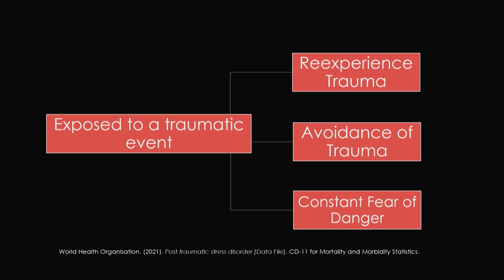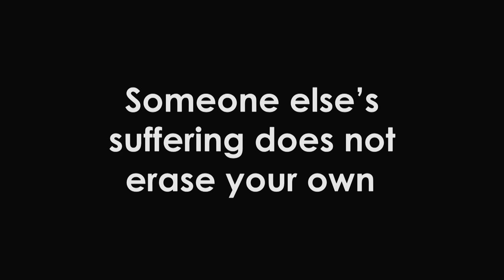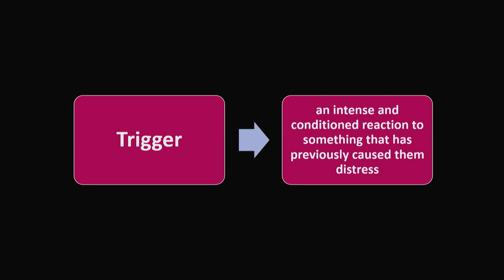A look into the life of a person living with trauma | Ruth Finneran | TEDxQUT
When you think of PTSD, who do you think of? It probably isn’t your average everyday person. More people experience it than you know.

Ruth is a student of Law and Justice, majoring in Criminology and Policing. They work for the QUT Equity Department, speaking to children from underrepresented backgrounds about the importance of post-school options. As one of the 12% of Australians who have experienced PTSD, Ruth is passionate about mental health, social justice and queer advocacy. Ruth is studying a double degree in Law and Justice at QUT, majoring in Criminology and Policing. They work for the Equity Department at QUT as an ‘Explore Uni’ Ambassador, where they speak to school aged children from underrepresented backgrounds about the importance of post-school options. Upon graduation, Ruth hopes to work in the Criminal Law sector.

As one of the 12% of Australians who have experienced PTSD during their lifetime, Ruth is passionate about mental health, along with social justice and queer advocacy. This talk was given at a TEDx event using the TED conference format but independently organized by a local community.